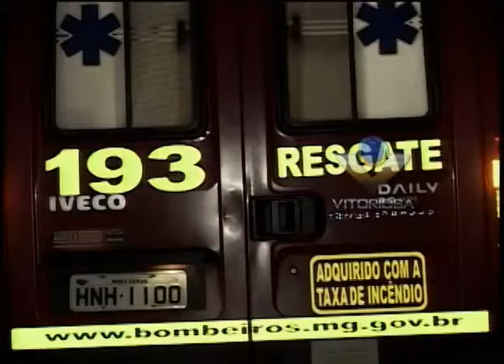Possível racha provoca capotamento na BR-050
LINHA DURA ARAGUARI 12/10/12 - ANDERSON MAGRÃO COM IMAGENS DE FABRÍCIO FERNANDES